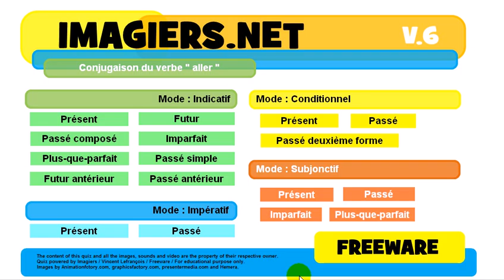French conjugation Conditionnel Présent